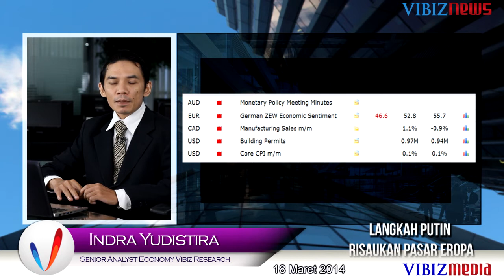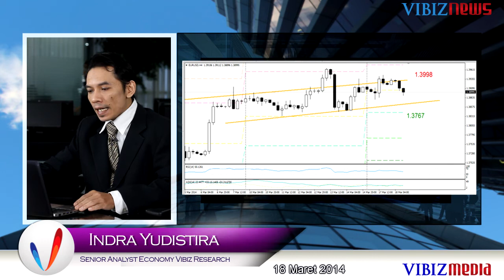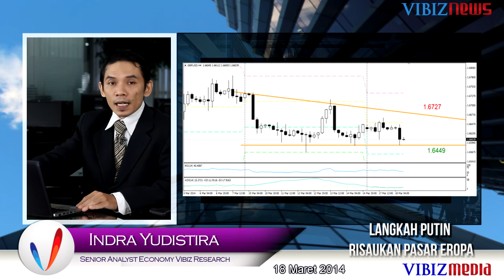Langkah Putin Risaukan Pasar Eropa, Vibiznews 18 Maret 2014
Program : Market Mover Forex by Vibiznews.com

Program Market Mover Forex edisi minggu ini, analis Indra Yudistira menjelaskan mengenai update perdagangan forex untuk Euro dan Poundsterling Inggris dimana secara umum beberapa perkembangan yang cukup penting terutama pada sektor politik, pertahanan dan keamanan di kawasan Uni Eropa memberikan sinyalemen yang kurang menggembirakan.

Akan tetapi untuk pekan ini diharapkan adanya suatu tekanan lebih lanjut terhadap Euro dan Poundsterling Inggris terutama terhadap mata uang Dollar Amerika Serikat.

Diproduksi 18 Maret 2014

Simak berita dan tayangan selengkapnya mengenai perkembangan perdagangan forex global lainnya di